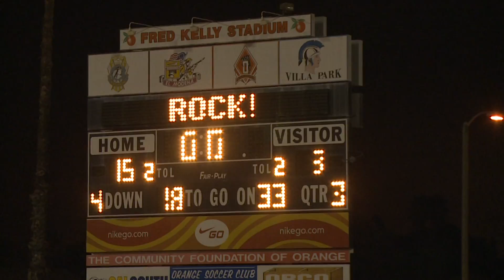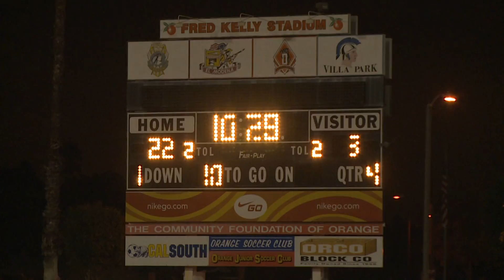Dana Hills vs. Villa Park, HS Football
Dana Hills   10
Villa Park    25